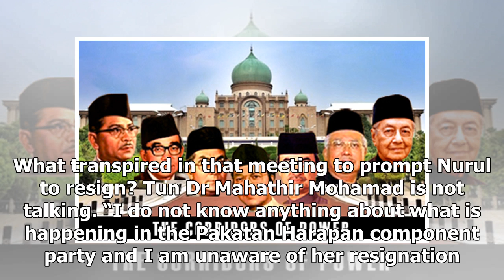Nurul Izzah resigned after her meeting with Muhyiddin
By MT Webmaster Last updated Dec 18, 2018 Nurul Izzah Anwar resigned after meeting Muhyiddin Yassin and the Special Branch Director, Hamid Bador. What transpired in that meeting to prompt Nurul to resign? Tun Dr Mahathir Mohamad is not talking. “I do not know anything about what is happening in the ...